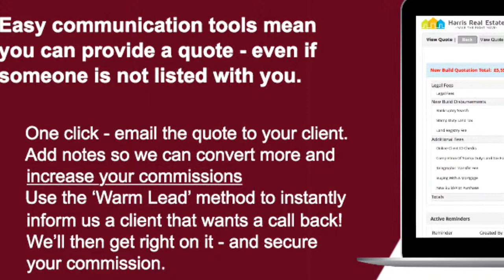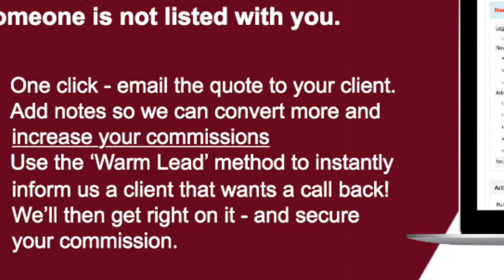Conveyancing quotes for estate agents in Reading